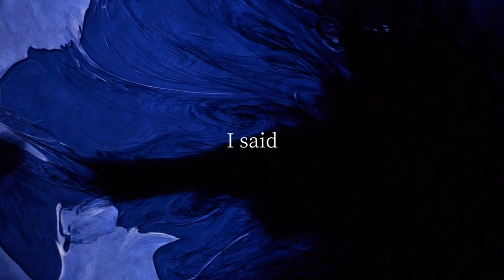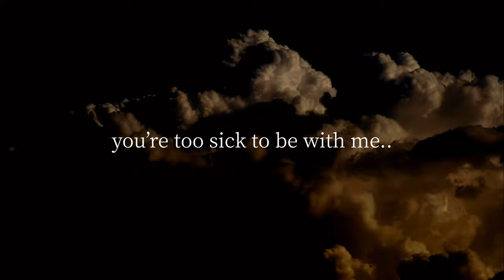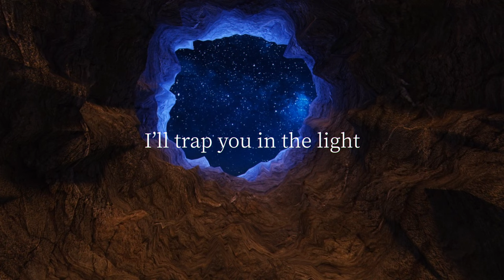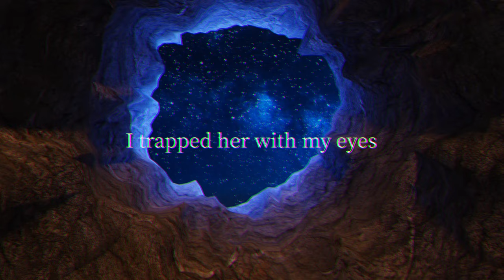14 - Aligned - Eye of the Atlas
Lyrics to Aligned:

God said, “What a joke, this must be”
I said, “You’re not wrong”

Darling, if you’re too sick to be with me,
that’s fine. I’ll fly away. Align.

Darlin, you’re too sick to be with me.
That’s fine. I’ll fly away. Aligned.

I’ll wrap around your finger..
..I’ll trap you in the light

She’s wrapped around my finger..
..she trapped me with her eyes

IM WRAPPED AROUND YOUR FINGER!
YOU TRAPPED ME IN YOUR LIGHT!
I TRAPPED HER WITH MY EYES!

Push in! Push out! Push in! Push out!

Music performed by:

Synth/Guitar/Drums - Starsky Partridge
Vocals - Christopher Brown